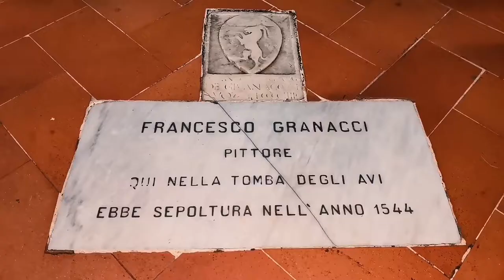CHIESA DI SANT'AMBROGIO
Oggi vi facciamo conoscere e ammirare la splendida chiesa di Sant'Ambrogio, nel quartiere di Santa Croce. La chiesa ha origine antichissima, sembra sia stata eretta nel VII secolo sul luogo dove, nel 403, fu ospitato alcuni giorni Sant'Ambrogio, vescovo tedesco e padre della Chiesa (una terracotta di Giovanni della Robbia -1525- all'angolo tra via dei Macci e Borgo la Croce ne ricorda il soggiorno, mentre la targa sottostante, del 1805 ricorda il passaggio da qui di Papa Pio VII). La chiesa, che aveva anche un convento di monache benedettine, ha subìto vari rimaneggiamenti nel corso dei secoli ed oggi si presenta ad una unica navata con cinque cappelle su ogni lato che ospitano splendidi dipinti del XIV secolo e seguenti, di artisti come Cosimo Rosselli, Niccolò Gerini, Raffaellino del Garbo, Agnolo Gaddi o Alessio Baldovinetti. Ai lati dell'altar maggiore troviamo due dipinti del 1833 di Luigi Ademollo oltre a un tabernacolo in marmo opera di Mino da Fiesole che qui è sepolto, come altri illustri artisti come il Verrocchio, Simone del Pollaiolo detto "il Cronaca" o Francesco Granacci. In questa chiesa avvennero due miracoli eucaristici e di uno ve ne parlerò nel post di domani pomeriggio. UNA CURIOSITÀ: per questa chiesa era stato realizzato da Masolino e Masaccio il dipinto di "Sant'Anna Metterza", oggi agli Uffizi, del quale se ne può ammirare una copia (come si vede nel video). Ringraziamo di vero cuore don Daniele Rossi, parroco di Sant'Ambrogio per l'accoglienza e la cortese disponibilità. Per maggiori informazioni sulla chiesa
Today we introduce you to and admire the splendid church of Sant'Ambrogio, in the Santa Croce district. The church has very ancient origins, it seems to have been erected in the 7th century on the place where, in 403, Saint Ambrose, German bishop and father of the Church, was hosted for a few days (a terracotta by Giovanni della Robbia -1525- at the corner of via dei Macci and Borgo la Croce remembers his stay, while the plaque below, from 1805, recalls the passage from here of Pope Pius VII). The church, which also had a convent of Benedictine nuns, has undergone various alterations over the centuries and today has a single nave with five chapels on each side that house splendid paintings of the fourteenth century and following, by artists such as Cosimo Rosselli, Niccolò Gerini, Raffaellino del Garbo, Agnolo Gaddi or Alessio Baldovinetti. On the sides of the main altar we find two paintings of 1833 by Luigi Ademollo as well as a marble tabernacle by Mino da Fiesole who is buried here, like other illustrious artists such as Verrocchio, Simone del Pollaiolo known as "il Cronaca" or Francesco Granacci. Two Eucharistic miracles took place in this church and I will tell you about one in the post tomorrow afternoon. A CURIOSITY: for this church the painting of "Sant'Anna Metterza" was created by Masolino and Masaccio, now in the Uffizi, a copy of which can be admired (as seen in the video). We sincerely thank Don Daniele Rossi, parish priest of Sant'Ambrogio for his welcome and courteous availability.

- SUPPORTA IL NOSTRO CANALE, COME??
Support Firenzeprimaedopo
If you enjoy our content, please consider supporting what we do. Thank you.

- OUR VIDEO GEAR - LA NOSTRA ATTREZZATURA VIDEO ;-):

DJI MINI 2 COMBO
SUPPORTO TABLET PER DRONE
FILTRI PER DRONE FREEWALL
MICROFONO Rode VideoMicro
MICROFONO Boya BY-M1 Lavalier
HARD DISK ESTERNO - WD 5TB Elements Portable
LUCE A LED
GIMBAL - Dji Osmo Mobile 3
Scheda microSD da 64 GB